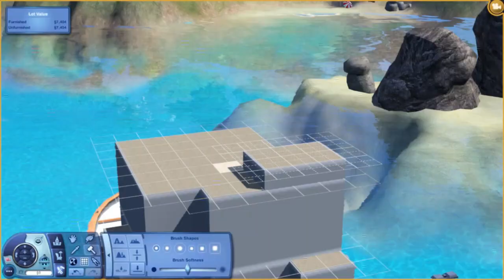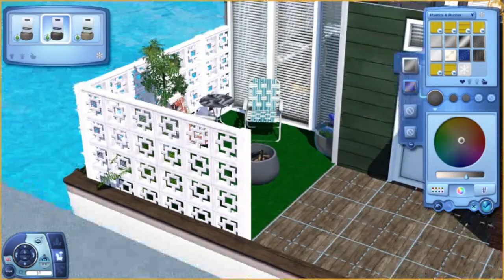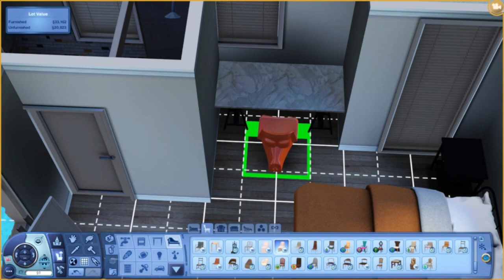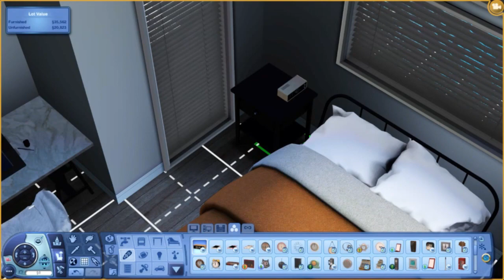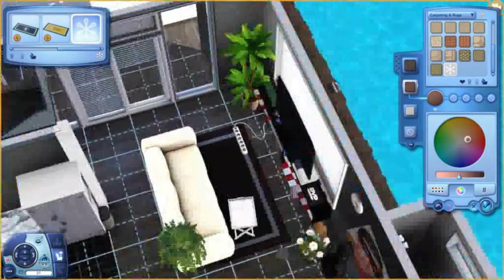"Speed" Build #18 | Sims 3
OH! i take requests, if any

-Download-
.sim (place in sim folder) OR .package (place in library folder)
SF- n/a